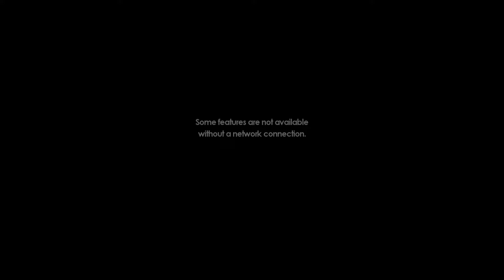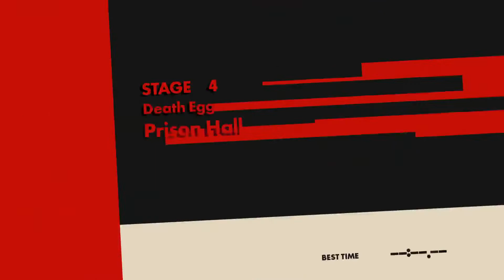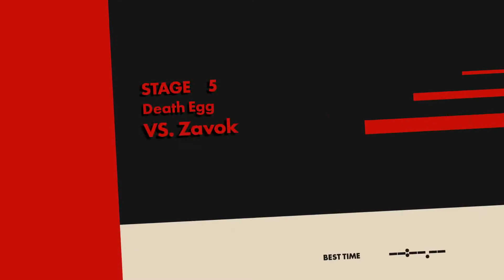PS5 with Joseph